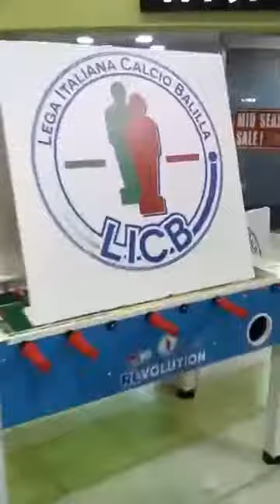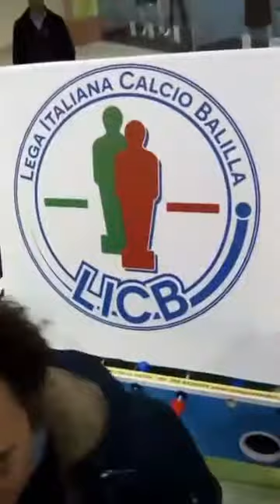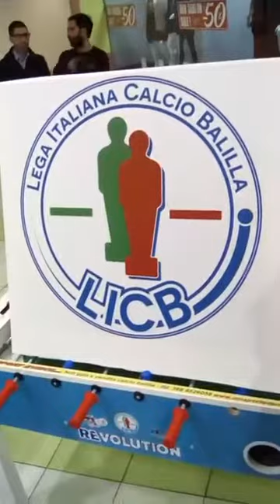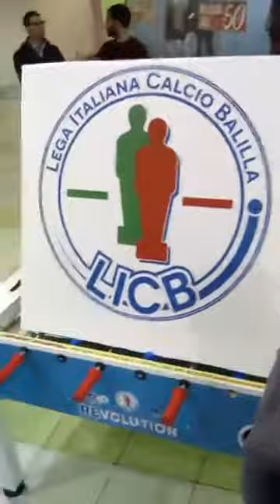LICB Finalissima tappa regionale Campania Pezzella molino vs ricciard